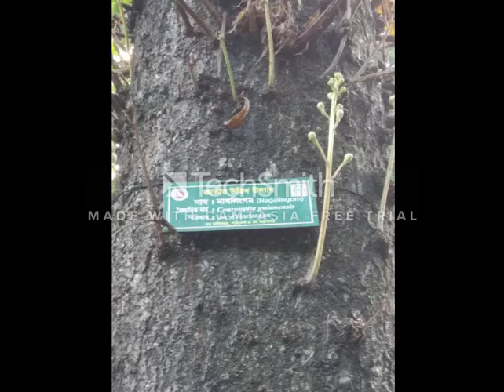The Rare-Tree Naglingom;source National Botanical Garden, Dhaka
The video might focus as documentary steps to save the World declared Rare Tree Naglingom, Please save her and take initiatives at least for the generations .